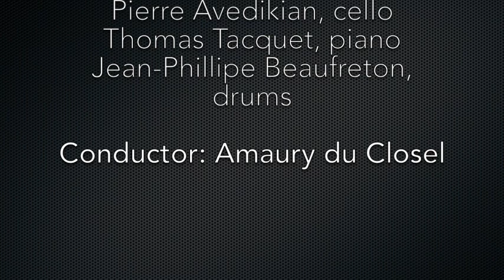Burian Valse Boston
Cette vidéo traite de Burian Valse Boston